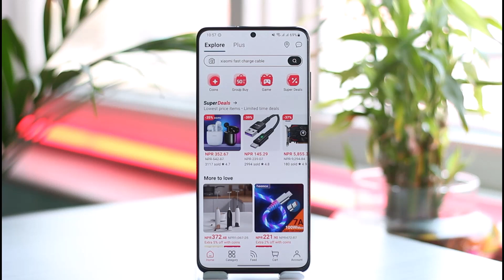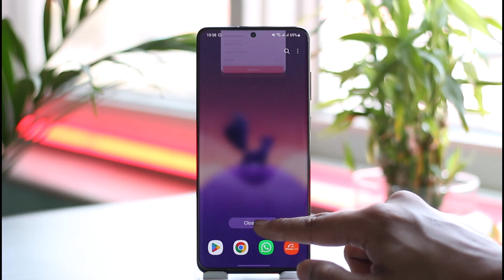How to Change AliExpress Language !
In this tutorial video, I am simply going to show you how you can change your AliExpress language.

~Chapters:
0:00 Introduction
0:10 Change AliExpress Language
0:58 Conclusion